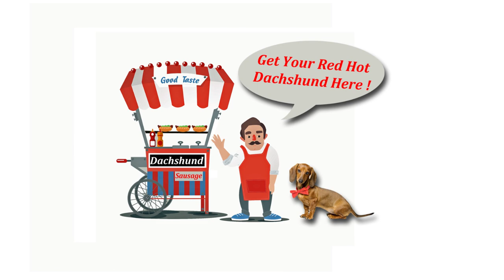The History of the Hot Dog: Where Did It Come From?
The hot dog is a popular American food, but its origins are a bit of a mystery. Some believe it originated in Germany, while others believe it originated in the United States. This video will explore the different theories about the origin of the hot dog, as well as the different ways that hot dogs are prepared and served.

The video will also include interviews with historians and experts on the subject of hot dogs. This will help to provide additional information and context for the viewers.

The video will be a great resource for anyone who is interested in learning more about the hot dog, or who is looking for a new and delicious food to try. dailybrainnugget @DBnugget